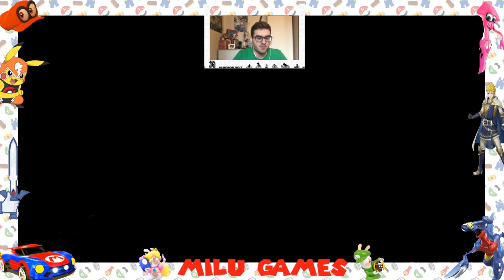NBA2K18 MI CARRERA EN LOS LAKERS #172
Hoy seguimos progresando en mi cara como jugador de los Ángeles Lakers en el NBA 2K18 de la Nintendo Switch.

#137 Quedamos primeros en la 1ª división del Gran premio de Friolandia Capital en el Super Mario Odyssey
#144 Hacemos pruebas con un nuevo arma, el Paragüas, para lograr una vistoria aplastante en el Splatoon 2
#146 Logramos hacernos con el control del Árbol Mágico y conseguimos unas espadas increíbles en el Fire Emblem Warriors
#157 Salimos victoriosos de un desafio en el que nos ciegan con tinta en el Mario + Rabbids
#158 Conseguimos avanzar un poquito más en el mundo de Bowser hasta llegar a las explosiones pirotecnicas en el Super Mario Odyssey
#159 Disfrutamos de unas carreras online y nos quedamos cerca de los 1200 puntos en el Mario Kart 8 Deluxe
#165 Nos enfrentamos a los Broodals con su supermáquina, después de ser el saco de boxeo de Bowser en el Super Mario Odyssey
#168 Nos vamos de compra para probar 2 nuevos armas en nuestra cuenta en el Splatoon 2
#170 Finalmente tenemos que matar a Dario y la posesión mágica que lleva dentro en el Fire Emblem Warriors
#171 Nos toca tomar una decisión de en que equipo luchar, comedia o acción, en el Splatoon 2